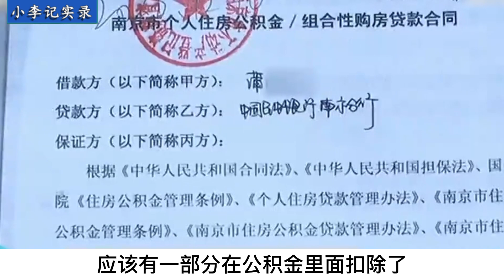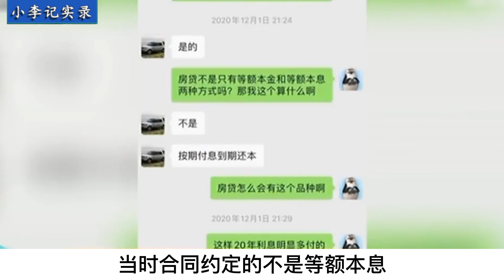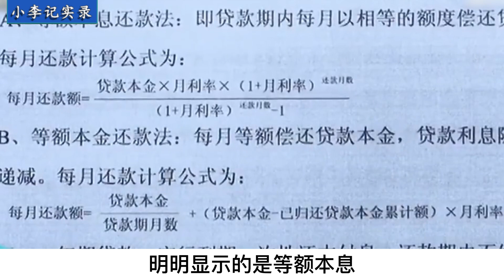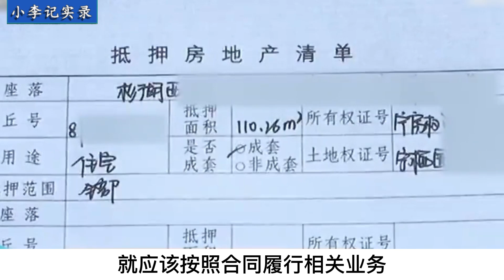放贷款下落不明，一直在为银行打工？【小李纪实录】